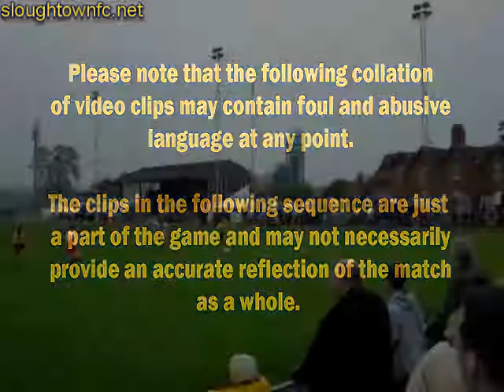Slough Town 3-1 Croydon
A brace from Glen Harris and a goal from Alex Haddow finished the season on a high as the Rebels claimed a three one win over Croydon and in doing so avenged defeat from earlier on in the season.